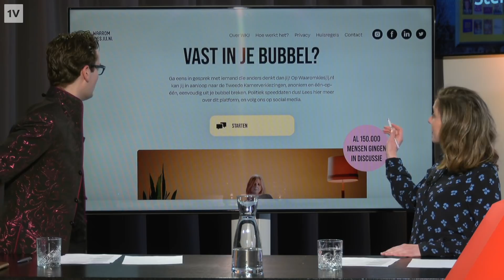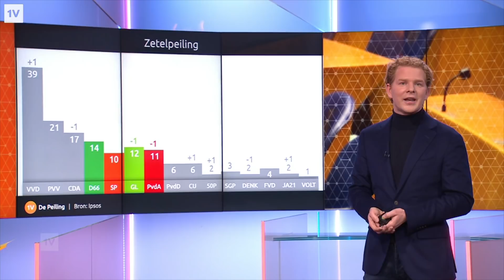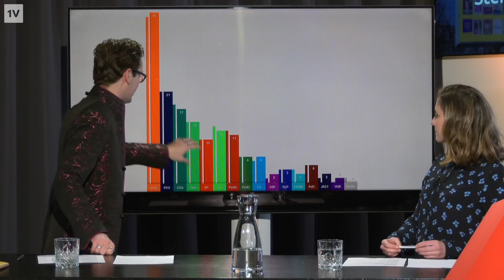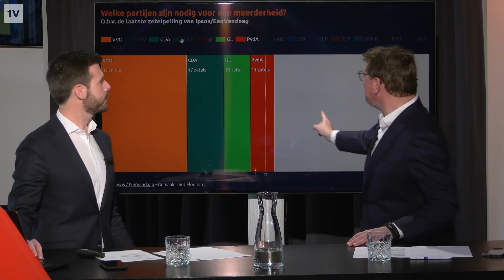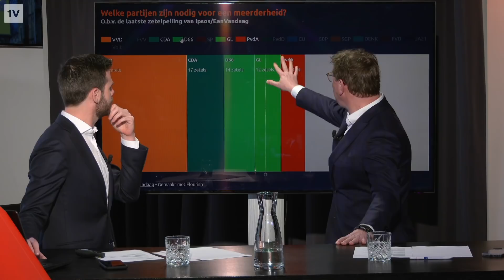StemTV #12: nu al tienduizend ongeldige stemmen en waarom knipoogt Wilders?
Hoe staan de partijen ervoor in de peilingen? Welke coalities zijn mogelijk? Komen er meer kleine partijen in de Tweede Kamer? In de laatste aflevering van StemTV voor de verkiezingen bespreken Joost Vullings, Marloes Lemsom, Vincent Rietbergen en Splinter Chabot het allemaal. En wil jij kans maken op een levensgroot stempotlood? Beantwoord dan de quizvraag in de comments.